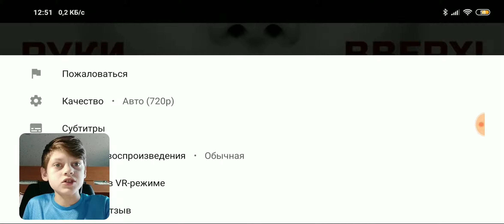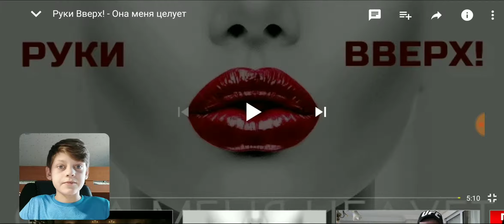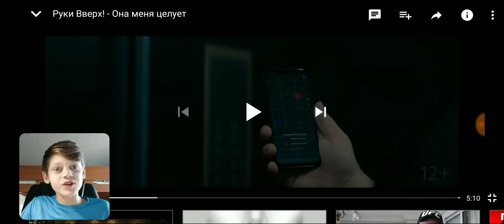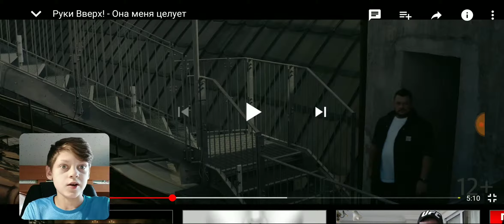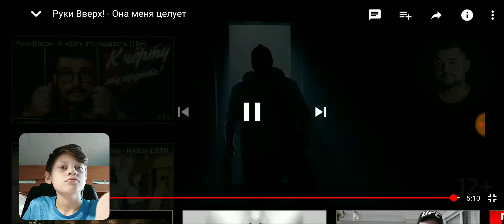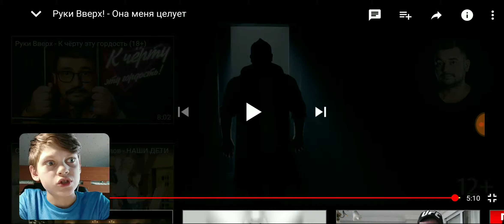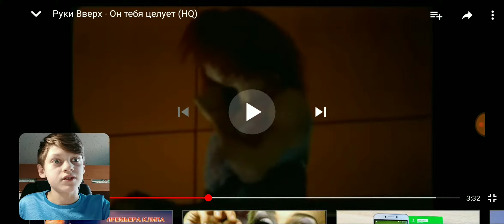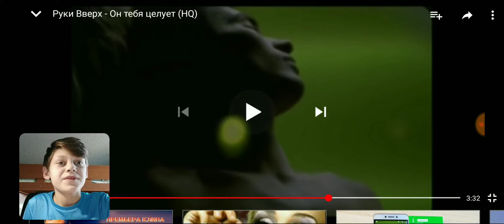Реакция на новый клип РУКИ ВВЕРХ "ОНА МЕНЯ ЦЕЛУЕТ" (НОВАЯ ПЕСНЯ, НЕ СТАРАЯ)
О
П
У